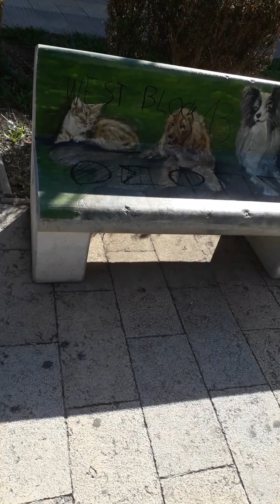25-12-22🇪🇺🇬🇷11;57 west athens petroupoli square named Iro..fountain and painted benches